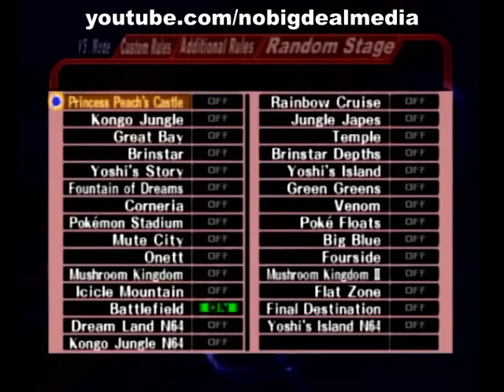CSW 8/24 MELEE FULL VID